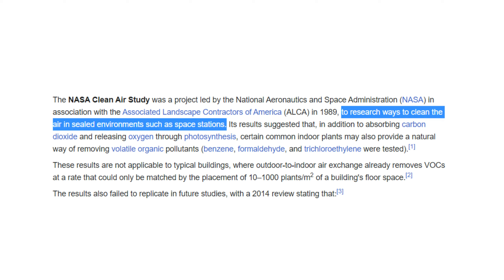Secret Behind NASA Approved Indoor Plants | Certified Houseplants Recommend by Interior Designers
In this video, I'm going to reveal the secret behind NASA approved indoor plants! These plants are certified by interior designers and they're perfect for any indoor environment.

If you're looking for a perfect way to add a little greenery to your home, then check out these certified indoor plants! These plants are approved by the NASA, so you can be sure they're of the highest quality. Not to mention, they look great inside any home!
If you're looking for a Secret Behind NASA Approved Indoor Plants, then look no further! In this video, we'll share with you the answer to this question and how you can use certified house plants to improve your indoor environment. Interior designers recommend certified house plants to improve the atmosphere of any room in your home. In this video, we'll share with you the secret behind NASA's success with indoor plants and how you can use the same techniques to improve your home. From air purification to improved oxygen levels, certified house plants are a great way to improve your indoor environment!
Top Architecture Laptop of the Week:
1. Hp Victus
2. Asus ROG Strix G17
3. Lenovo IdeaPad 3